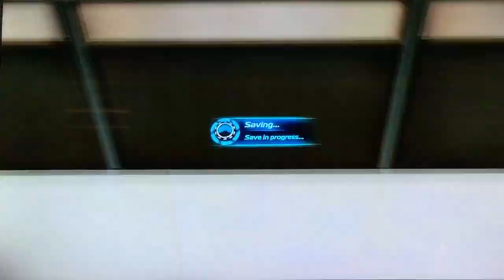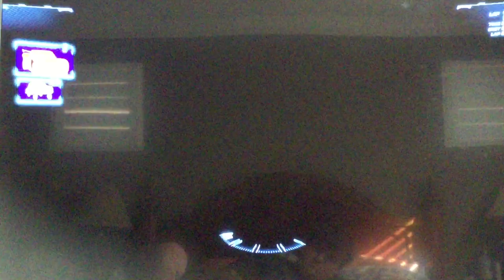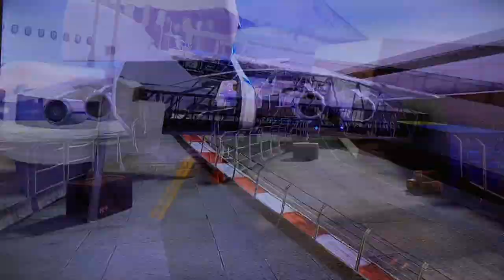Let’s Play Cars 2 The Video Game Part 2